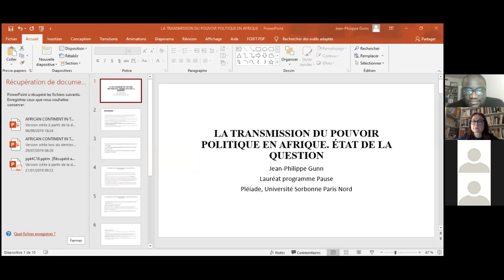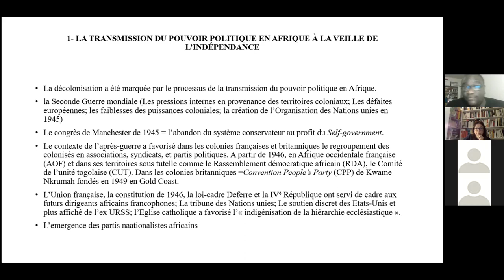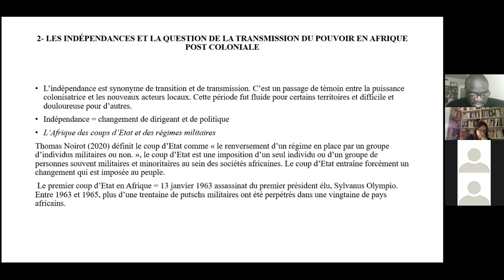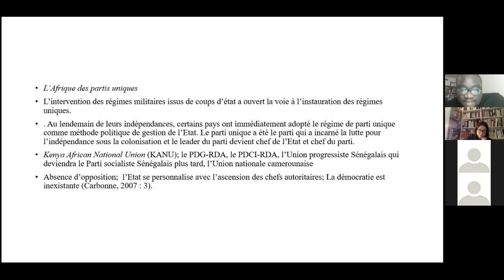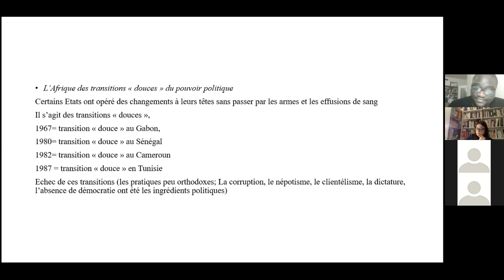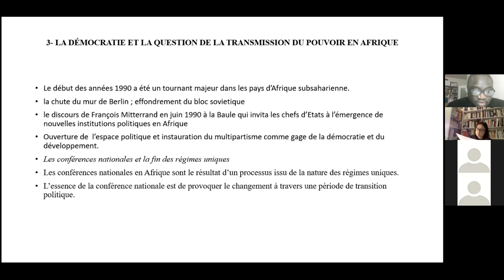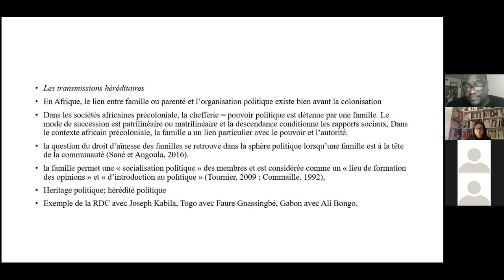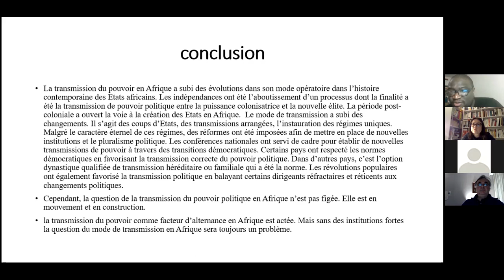1. La transmission du pouvoir politique en Afrique post-coloniale. Etat de la question, 22.01.2021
Séminaire de l’axe 3 « Politique, individu, société » 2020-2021

Conférence de Jean-Philippe Gunn (Histoire, programme PAUSE, Paris 13), post-doctorant au laboratoire Pléiadedans le cadre du programme PAUSE/Collège de France destiné à l’accueil des chercheurs en exil. La discussion est animée par  Frédéric Alexandre (Géographie, Paris 13)